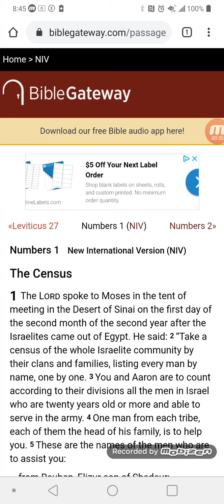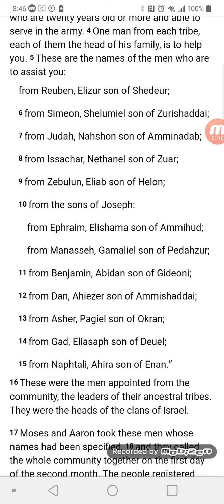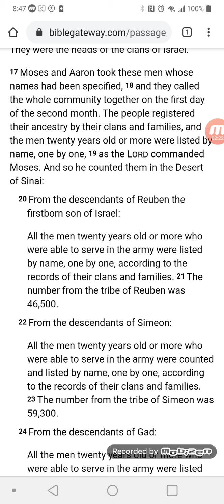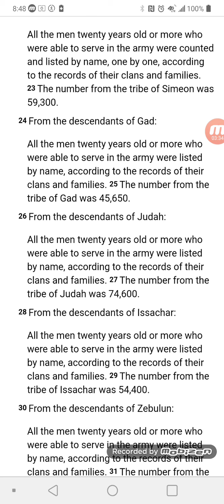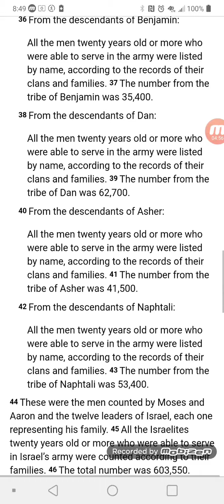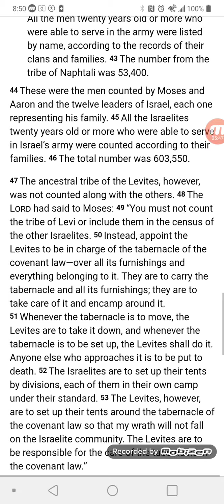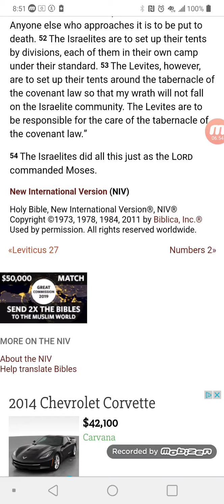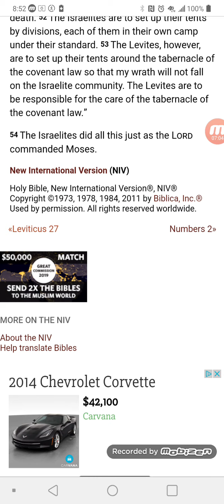Numbers 1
Hope you guys enjoyed. Hope you guys enjoyed. Bye!